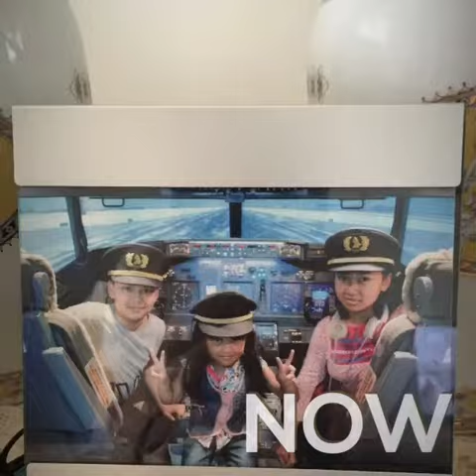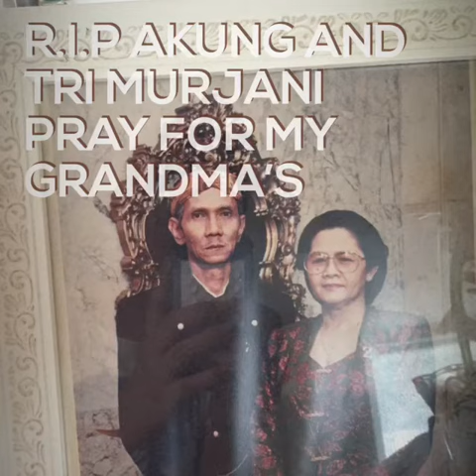My old memory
Its been years for My family and enjin This emotional video.